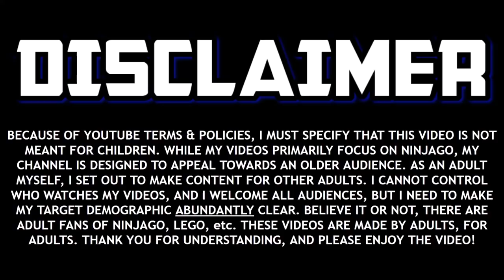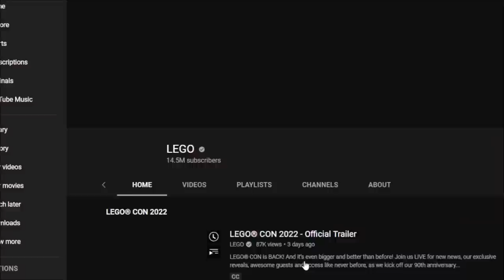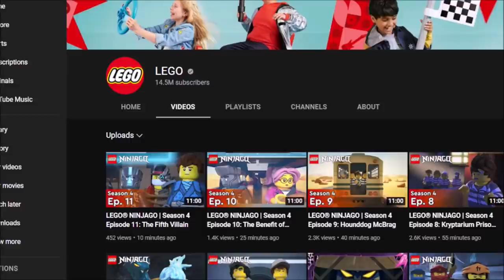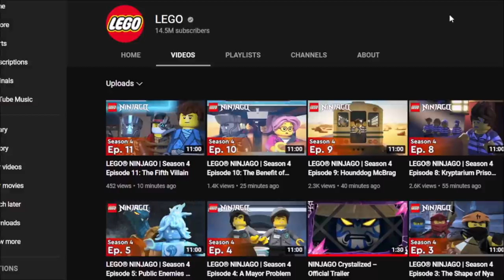Ninjago Crystalized TRAILER BREAKDOWN & Rant! Details You Missed! 😈